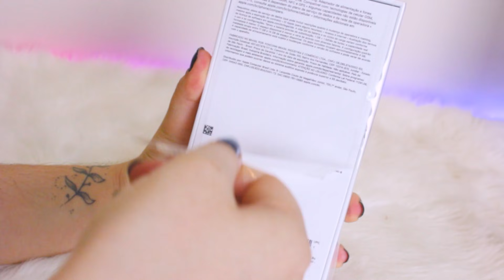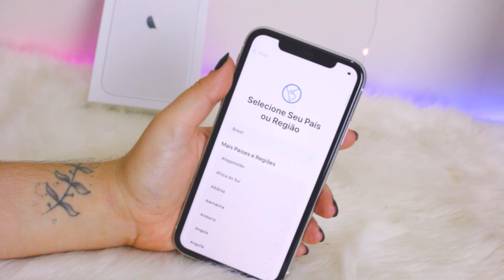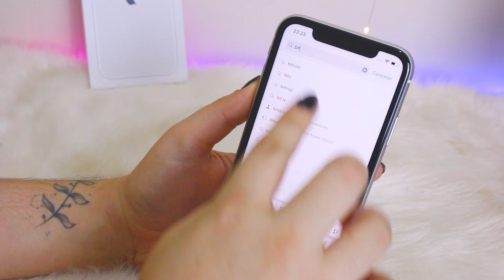COMPREI UM IPHONE 11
✰ LINKS CITADOS ✰

CÂMERAS
• Canon T5i
• Xiaomi Mi9

EDITORES
• Adobe Premiere
• Wondershare Filmora
• After Effects